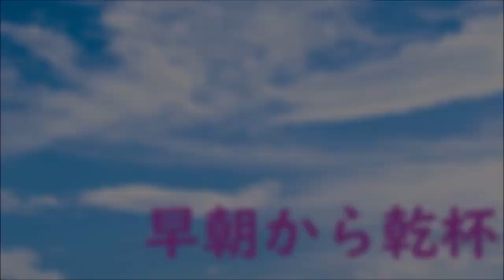【ウナちゃんマン】加川の配信が上手くいっていない事が嬉しい。【回顧録】2021年03月27日